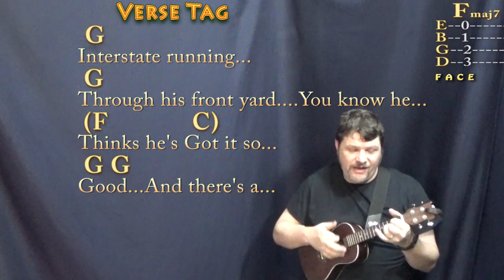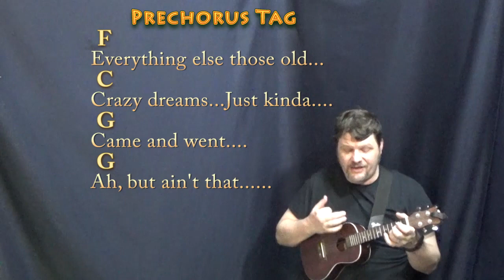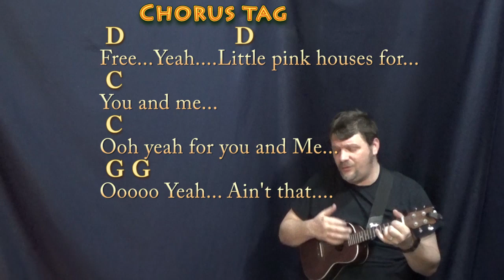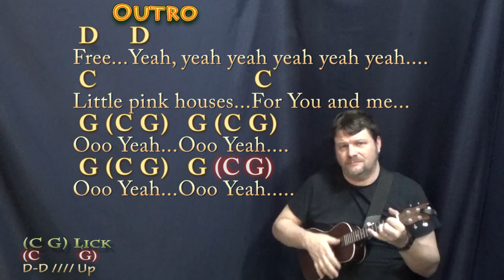Pink Houses (John Mellencamp) Ukulele Cover Lesson in G with Chords/Lyrics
:) .MUNSON BRIGADE SHOUTOUT! .This video brought to you in part by the "Munson Brigade" ... Many thanks to Wes Green, Ann DiBenedetto, Vermell Vain, Rich C, Brett, Will Sword, Jason PH, Arlene Krassner, Jeanette Adams, Norman Emery, Leopoldo del Castillo-Olivares, Tree of Broken Hearts, Jim in Chicago, Gemma L. Salt, Sophia Peaslee, Kurt Friedrich, Kris Meyer, Paula David Gautreau, Rhonda Markham, Brenda Gillam, Cara, Rupert Cheek, Chris Garcia, John A Lawler, Bill Gillott, Glenn & Donna Scott, Peter Bellinger, Dinah N. David, John B, Jason PH, Cheeky Promo, A Sheep No More, Brett Whiteside, Florian Lumpe, Felipe, Fun studio productions, AJ Breau, Ted Hardie, Jennifer Davis, David Horton, Annely Thayer, Juli Fahrner, Mike, Moody Wood Carving, The Lonely Mailbox, Rick Deutsch, PatSandmann, Alina Man, John Messina, Mike Newman, Larry Myers, bb_ukes, Christoph Koy, Jenny L and DW, Joshua Cutaia, Michal Brys, Shannon M, Sherrie, Ruth Farthing, Deepak Rebentisch, Jeanette Adams, Rich, Tim Hyzdu, MagsBlack, Tria, Gert Ludick, Kurt Swieder, Daniel Walker, Moody Woodcarving, Jennifer Davis, Daniel Watkins, Joseph, C. Albert Bardi, Jehan Abeyratne, Julie Morris, Barbara, Michael Krell, Papa's Mustache, Kenneth Rodman, Floyd Bingo, John Price, Julie Talbott, C. Tinnefeld, Brett, Denise Gilgannon Collins, Fenella, Jenny L, Marion Tor, Kcwold, Jen Woodworth, MARCOS SORIA, Dan Turner, R.E. Willet, Nick Pabo-Eulberg, Kevin W Andrews, Arrikairwin, Tim Sanidas, DRS JR, IVANA KUHAR, Mark Goldstone, Chris Gertiser, Deborah Carlon, Kevin Morris, William Loftus, Billl, MagsBlack, James Glisan, David Nicholas, Robert Arellanes, Paul McMaster, Mark Goldstone, Antun Krasic, Brian Benedict, Bryan Nickell, Daniel Buzard, Johanna Rennhoff, Joseph Roman, Gloria Taaca, John Carris, Jennifer MacLean, Harmony, Sam Schmidt, Richard Allan, Shiu Kee Leung, Nick Koolen, Jeremy, Steven Moreno, Kaylyn Messer, The Seubert Family, Krisztina Kreidl, Brian Benedict, Sadie Maynard, Robin S, Ann E Kuehnel, Lisa Kljaich, Gary Rice, JOHN KINRADE, Heather Torpy, Steve Maasch, Randy Korenek, Deborah Allen, Julian Maier, Lisa Murphy, Ute Karnopp, Frank Griffen, JohnstownJohnny, Lin, Austin Knowlton, Brian Freeman, Simon Repton, Misty D, Uly Nonesbane, Fiona Jack, Nigel Brown and James Nolan Powell, JR, Ken Lam, Patrick Mulroy, Tim Sanidas, Pat Sweeney, Lin, Amber Parker, Gerard Gallagher, Susan Kloss, Sara Quashnie, Nancy Madrid, Annie , Bryant, Heike Eis, Patrick, Arthur, FurKeepsMeWarm, Bill Nies, David Smith, John DeSanti, La Steph, Jesse Burkhart, Gizelle Bernier, Gary Blakely, Robert Nick, Kyle Guzy, Amanda Muller, Joy, SOPHIE, Dan, Allison Davis, Olivia Mercedes, Amy Lambert, June Elopre, Ken Mitton, Julie Owens, Kaniel 99, Larry Richards, Larry Aflleje, Sarah Quick, Kathy Reilly, Annely Thayer, Lydia Hammond, Andrzej Ciombor, and Jess!!!